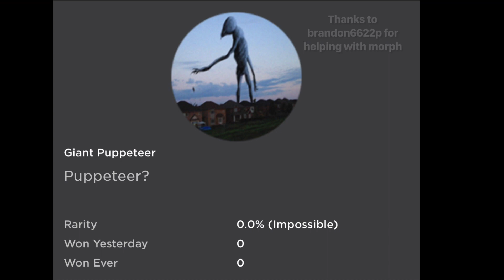Giant Puppeteer (Trevor Creatures New)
How to get the Giant Puppeteer badge in Trevor Creatures New by SantiJumbo8 on Roblox.

Follow me to join in games: CxffeeLxves